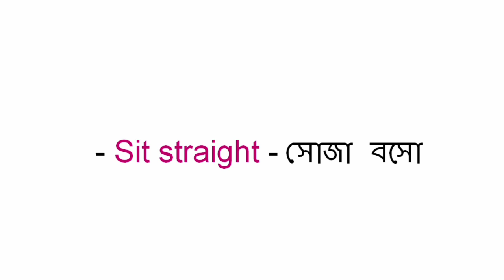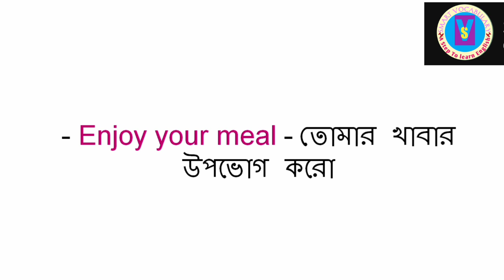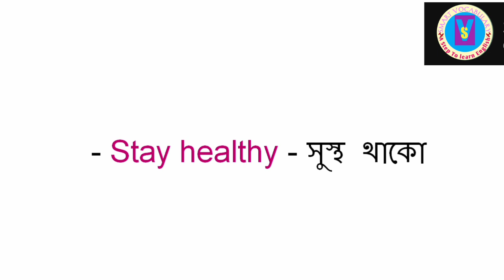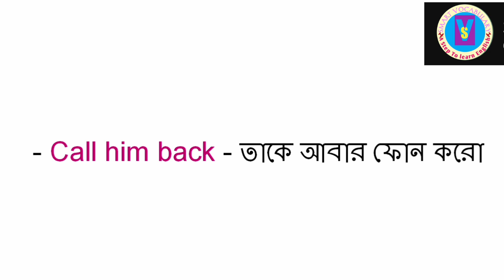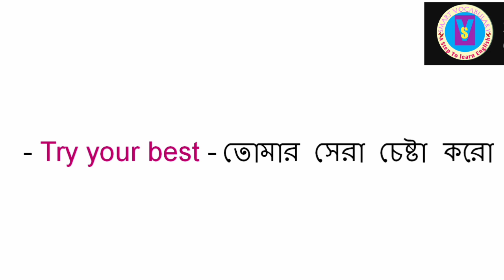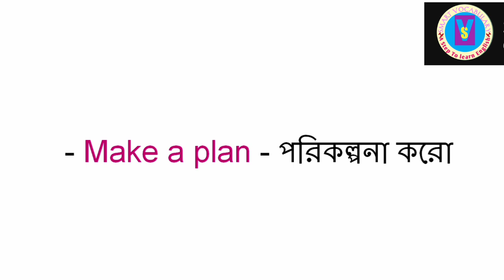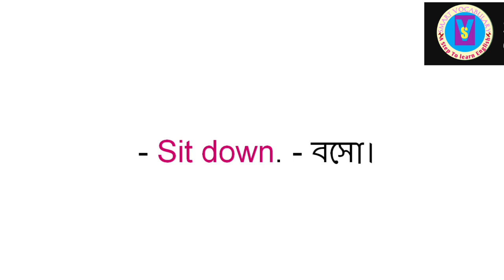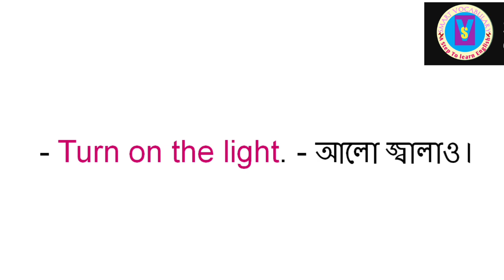200 Daily use spoken English📌 Basic spoken English||English to Bengali translation||short sentences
200 Daily use spoken English📌 Basic spoken English||English to Bengali translation||short sentences

🎯ইংরেজি রিডিং, উচ্চারণ ও গ্রামার বেসিক লেভেল থেকে শিখতে আমাদের এই চ্যানেলটি ভিজিট করুন 📈

200 Daily use spoken English
short sentences
daily use english sentences
spoken english
daily use english to bangali meaning shorts
daily use english sentences in bengali
50 daily use english sentences in bengali
daily use english sentences part
daily use english word
english sentences with bengali meaning
english speaking practice
সহজে স্পোকেন ইংরেজি শিখুন
বাচ্চাদের স্পোকেন ইংরেজি
ছোটদের ইংরেজি স্পোকেন
বেসিক ইংরেজি শিক্ষা
বেসিক ইংলিশ